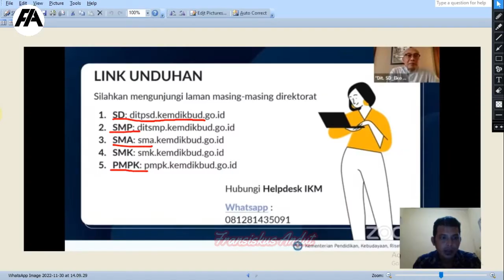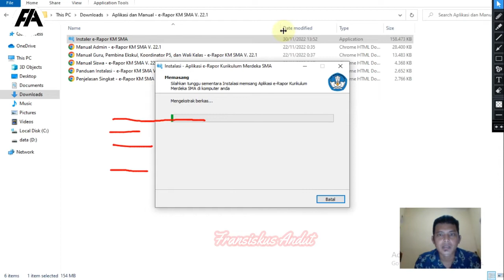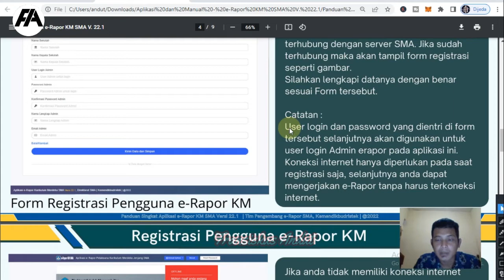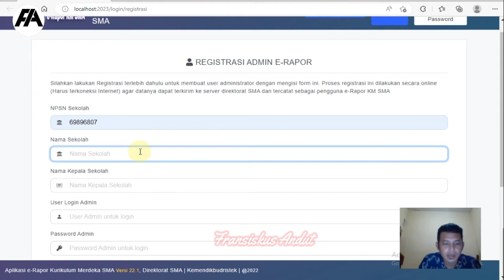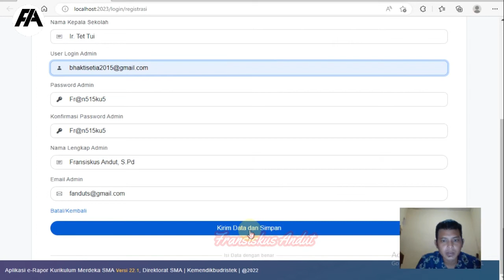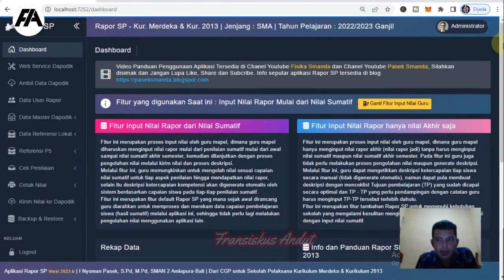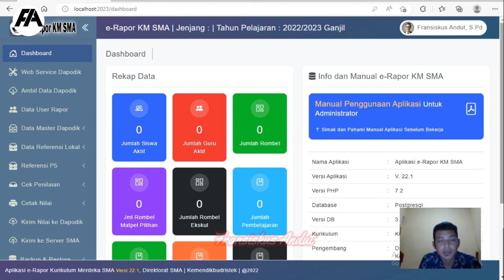Cara Registrasi dan Koneksi E Rapor Kurikulum Merdeka Dengan Dapodik